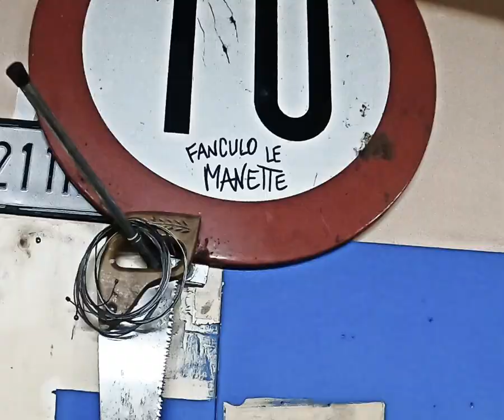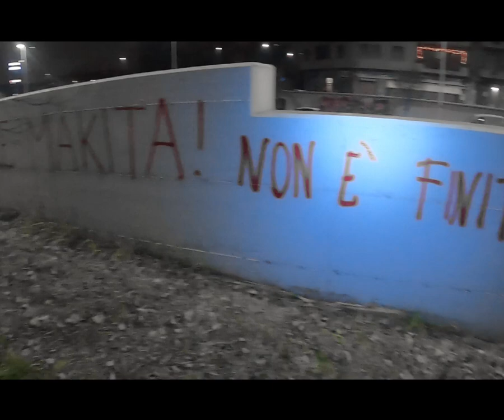MAKITA (Official Video) RIDER GANG [Torino]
Testo:
Oggi mi sono svegliato, qualcosa è cambiato, non mi rendo conto.
Mi chiama un Commissariato, è tornato il passato ma a chiedermi il conto.
Rubo il tramonto sul mare, si tendono i nervi, non so se son pronto.
Questo è ciò che sono in fondo, per darmi una spinta ora toccherò il fondo.

La fatica non è la salita
Una barca alla deriva, non ha partenza e nemmeno un ritorno, come i bambini non prova rimorso.
Quello che sconto me lo ricordo e non pretendo uno sconto.
E non voglio mica girare il mondo ma tornare a dare il giro a sto mondo.

E ora penso a chi è intorno a me, anche se non posso toccarvi siete ciò che di più reale c'è.

Makita ma la tua gang per la strada dice che non è finita qua.
Makita con la tua gang per le strade è come riavere un po' di libertà

Voi che mi avete insegnato che solo lottando sopporto il lavoro.
Voi che mi avete cantato anche quando lo stato mi ha preso da solo.
Voi che avete sopportato tutti i miei scleri, tutti i pensieri, e grazie a voi non ho ancora mollato, Toro scatenato oggi come ieri.

Una bicicletta sfida una pantera, una gang insegue una chimera.
Non c'è pace sul far della sera, tra i gas si muove una macchia nera.
Pende una spada sopra ste teste, sto mondo ci fa le scarpe e ci veste, con la mia gente alziamo le creste. Passa tra le sbarre piccola peste.

singolo musicale prodotto totalmente in autonomia dai rider di Torino.